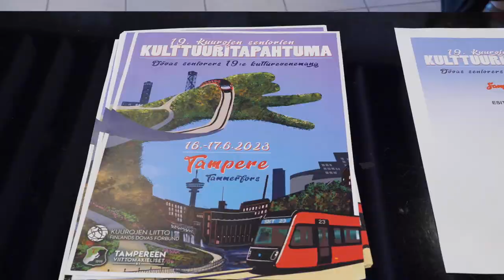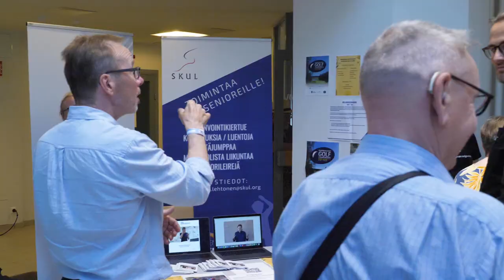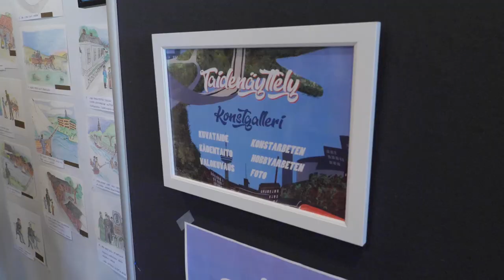Kuurojen seniorien kulttuuritapahtuma 2023 Tampereella